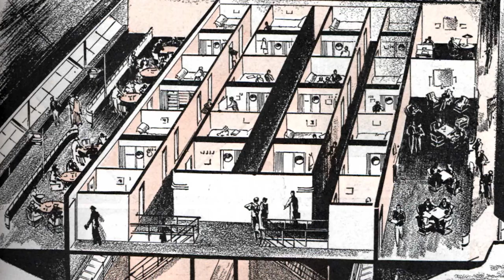What Caused The Hindenburg Disaster?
Today we’ll be exploring the history of the Hindenburg. On May 6, 1937, a shocked crowd of thousands watched as the majestic German zeppelin Hindenburg exploded above Lakehurst, New Jersey.